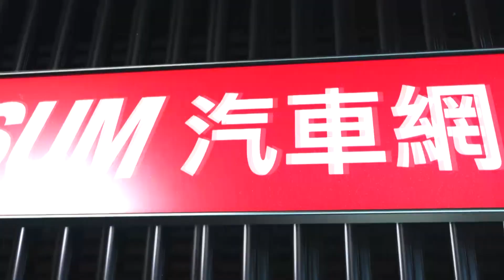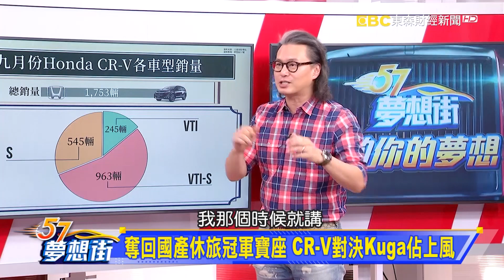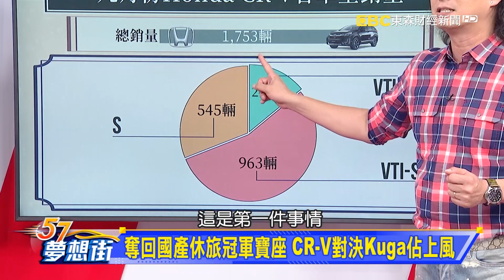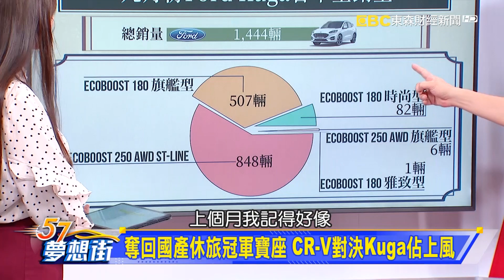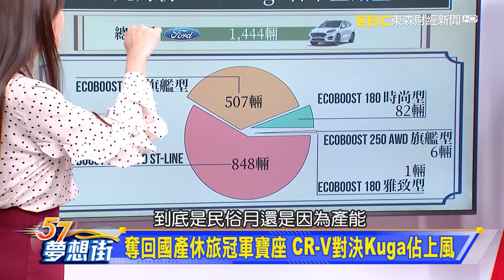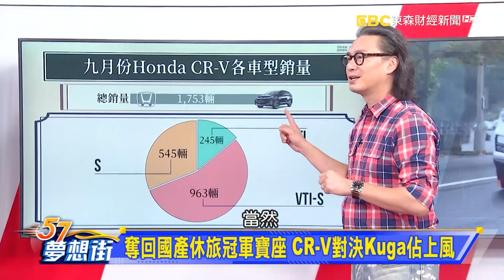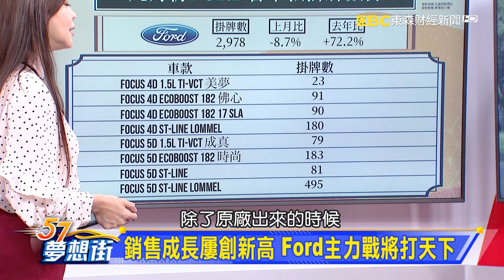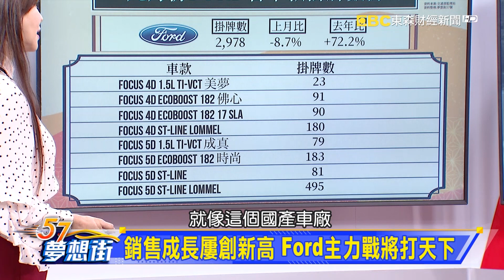銷售成長屢創新高 Ford主力戰將打天下《夢想街57號 預約你的夢想 精華篇》20201007 李冠儀 程志熙 謝騰輝 葉毓中 邢雨龍@57DreamSt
奪回國產休旅冠軍寶座 CR-V對決Kuga佔上風
銷售成長屢創新高 Ford主力戰將打天下